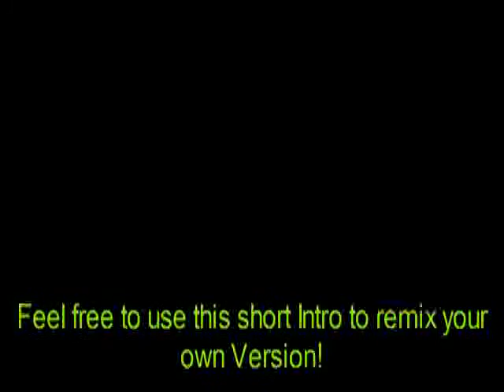Tourettes Guy - Tribute Theme (Trance Version 1.3)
A little short remix of the famous Tourettes Guy-theme! Play it LOUD!

to check up new sounds!

Have fun!

Edit: This is the second Upload of this sound, this time the comments are disabled, cause is to much work to manage them all! I´am sorry for this!

Copyright per german law! This is not a comercial Track, it´s ART!